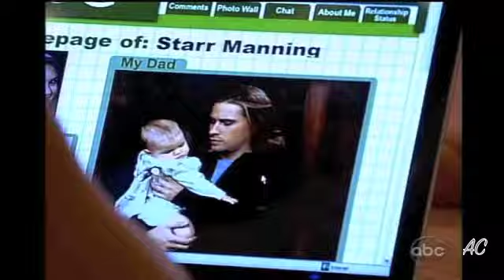OLTL 7/12/11 Part 1